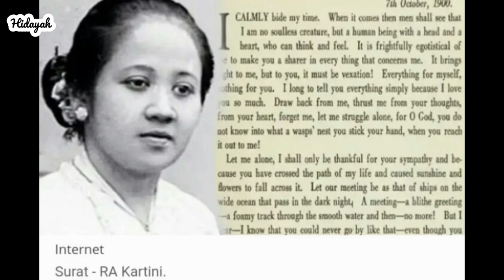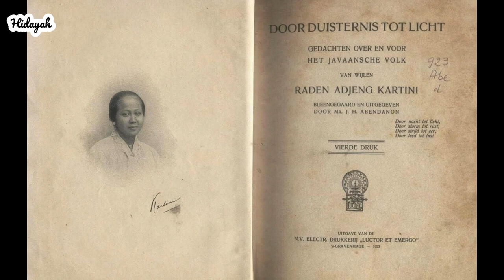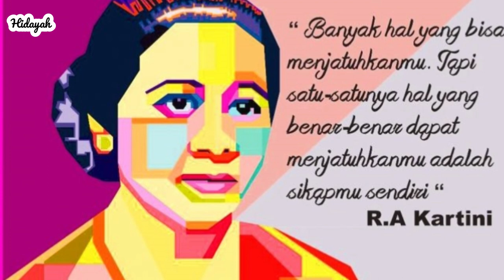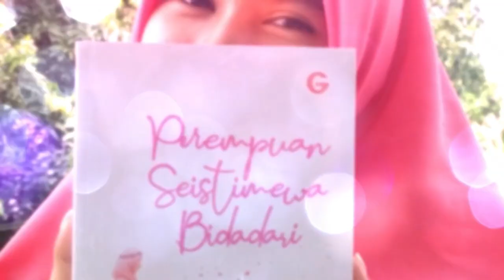SEJARAH HARI KARTINI DI INDONESIA | EMANSIPASI WANITA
Assalamu'alaikum ..
hai teman", divideo kali ini aku sudah mengumpulkan beberapa koleksi dan sumber terkait surat-surat kartini yang mengangkat emansipasi perempuan dimasa itu.. Ternyata ini awal mulanya kartini ingin bergerak melawan konco wingking dalam budaya Jawa..
Yuk sharing, jangan sampai lupa dengan sejarah ya teman teman